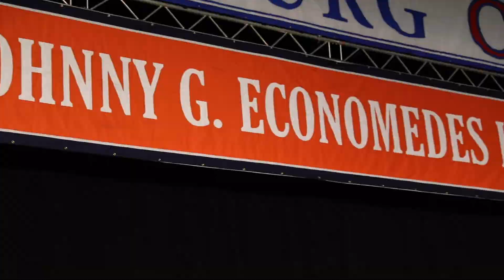Johnny Economedes High School Graduation "bling" out.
Economedes High School "bling" out for graduation! Congratulations to the JEHS Class of 2017!